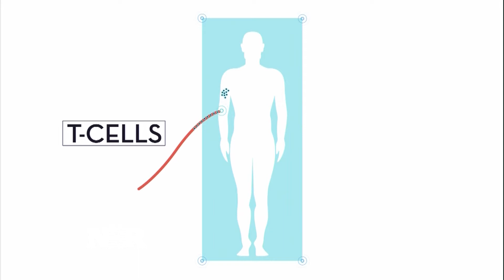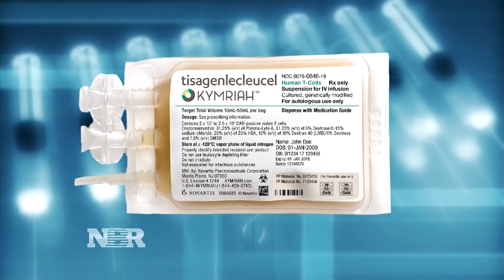The business of fighting cancer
Meg Tirrell reports on the historic costs of CAR T-cell therapy, a treatment that uses a patient's own immune system to fight cancer.